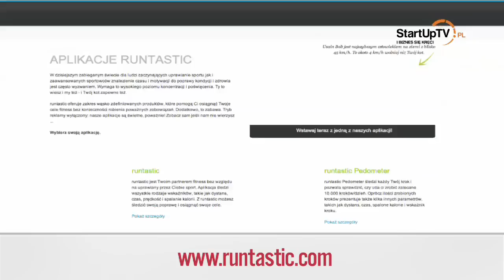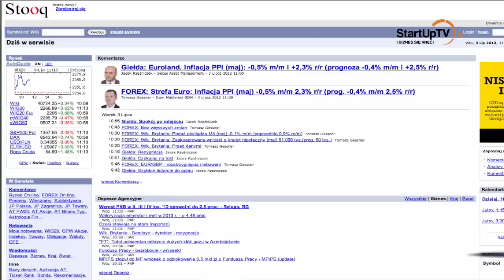Trzy strzały - Marcin Pery (Redefine) - (Runtastic - Muzo - Stooq)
Marcin Pery, Prezes Zarządu Redefine Sp. zo.o. poleca 2 aplikacje i stronę WWW: